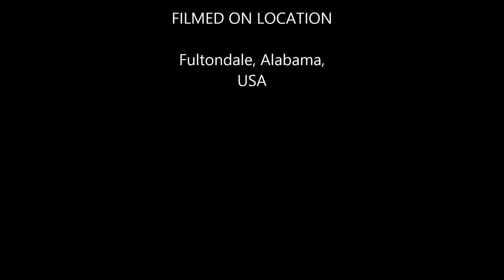Gizmo the Drone flying over Fultondale (my first attempt at video editing)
DJI Phantom 2 Vision Plus